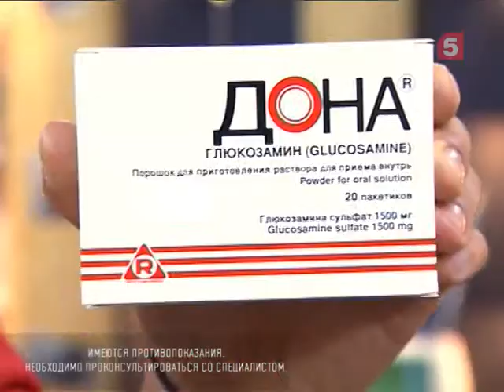Физкультминутка в салоне красоты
Мастера салона красоты весь день проводят на ногах. Главный тренер сборной по производственной гимнастике Сергей Морозов подобрал для них специальный комплекс упражнений.